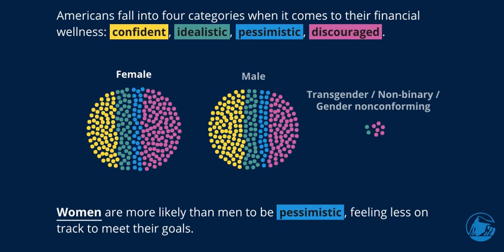How does gender affect a persons perception of Financial Wellness?